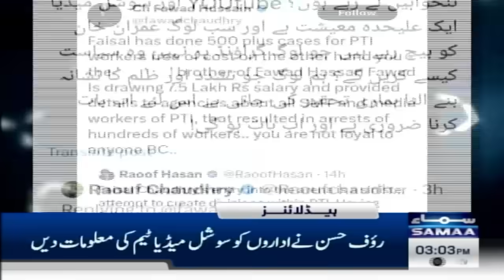Samaa News Headlines 3 PM | PTI Vs PTI | 27 OCT 2024 | SAMAA TV